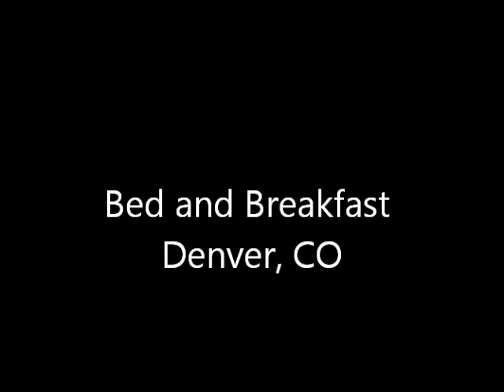bed breakfast Denver CO is Castle Marne Bed and Breakfast in Denver, CO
Bed Breakfast Denver CO is presented by a Denver Bed and Breakfast, the Castle Marne.
Denver's Top Rated Bed and Breakfast Hotel Inn offers information about choosing a bed and breakfast in Denver.
This Capitol Hill Mansion is an American castle made of native Rhyolite stone serving breakfast, lunch tea and dinner to guests and to the general publick